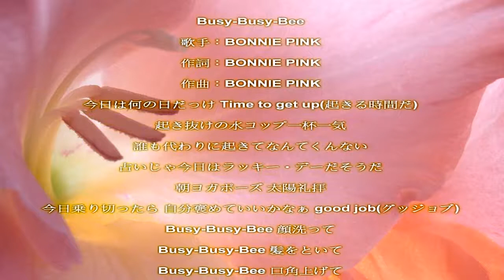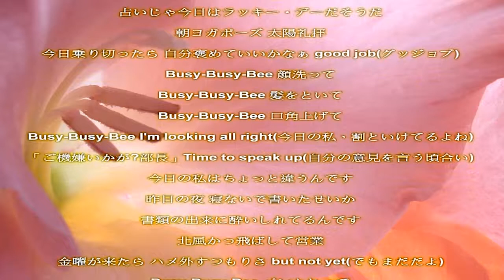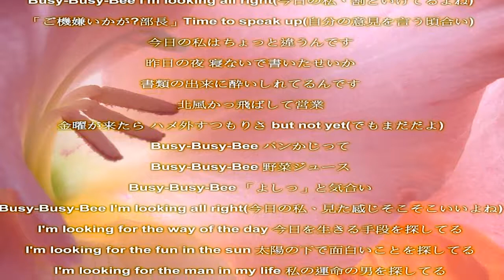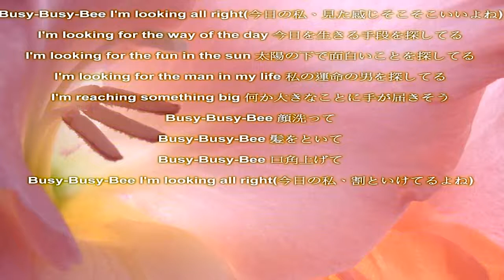Busy Busy Bee／Bonnie Pink／歌詞付き Relaxing Music